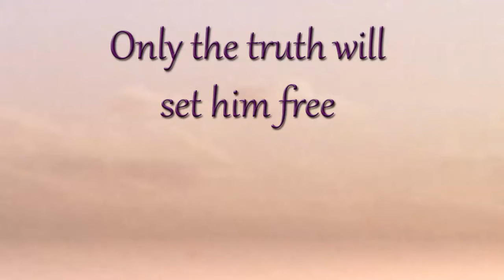Portfolio - Panning & Zooming with Reverse Shattered Effect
Short motion graphics clip using panning and zooming with reverse shattered effect using Adobe After Effects.